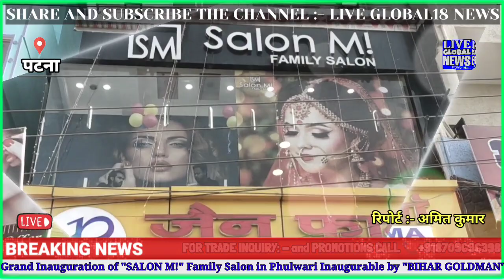बिहार के गोल्डमैन द्वारा पटना के फुलवारी में भव्य सलून "SALON MI" का किया गया शुभारंभ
Grand Inauguration of "SALON M!" Family Salon in Phulwari Inaugurable by "BIHAR GOLDMAN" Prem Singh